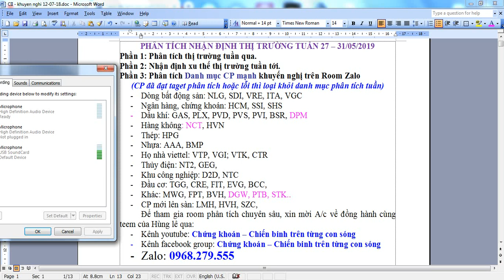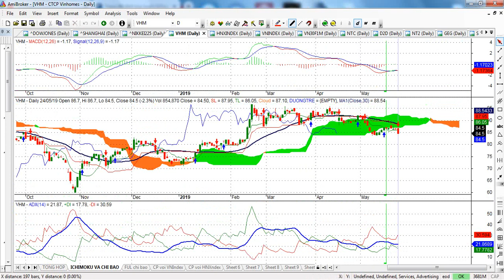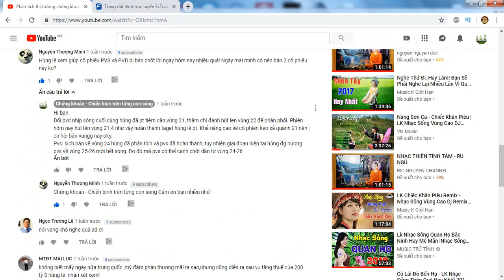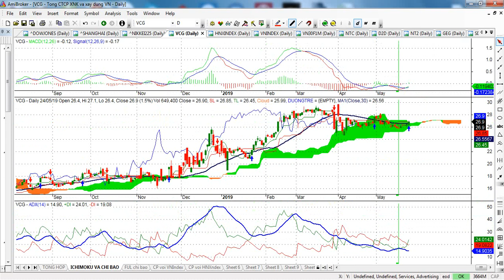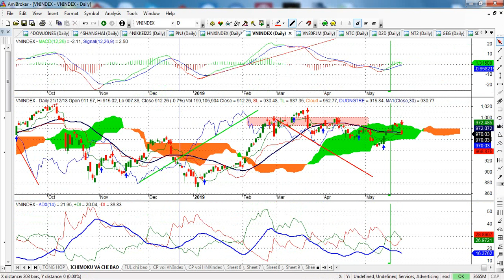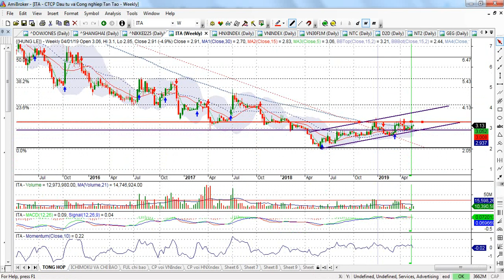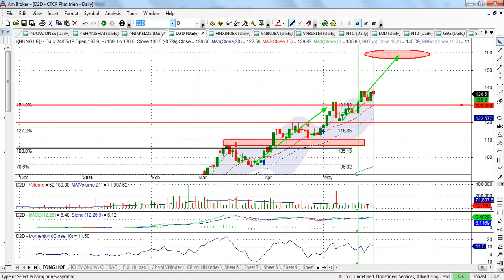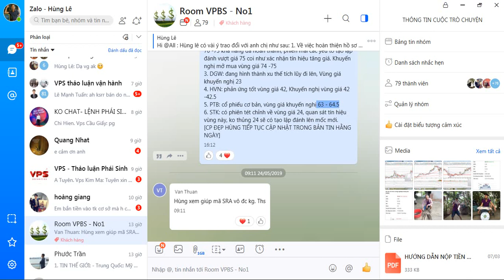Thị trường chung gặp khó khăn tuần 27-31/5 |DPM, PTB, HVN, VGI, ... | - VIDEO 56